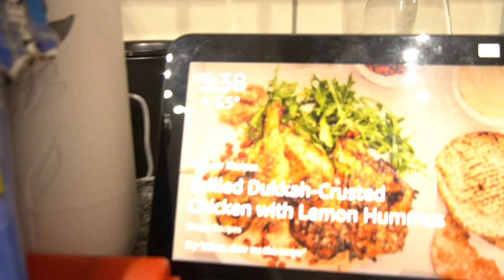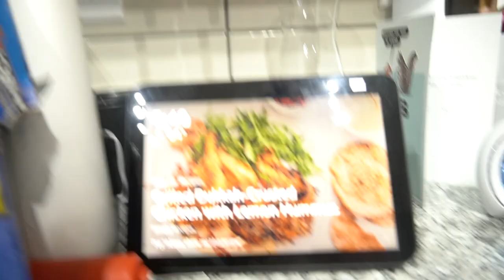SHE GAVE HER CRUSH A KISS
OUR COUPLE'S CHANNEL : TINK & JIMMIE!